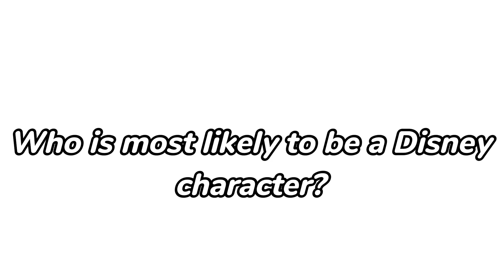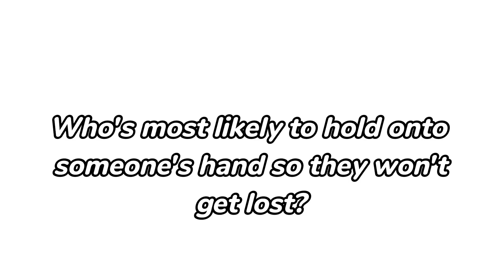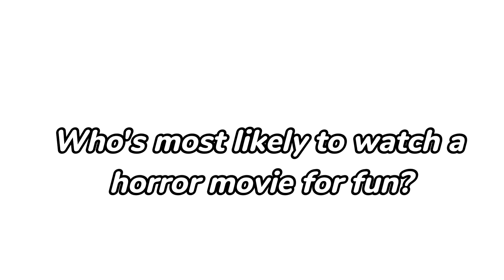The Ninja Play Who is Most Likely to :DD || Unfinished || ft. the Ninja || No Thumbnail yet :p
✯inspired by: @Xeroh0

if you use this audio give credits as it is my own original compilation of audios

also sorry if your suggestion isn't here, I've just been a bit distracted in my personal life :]]